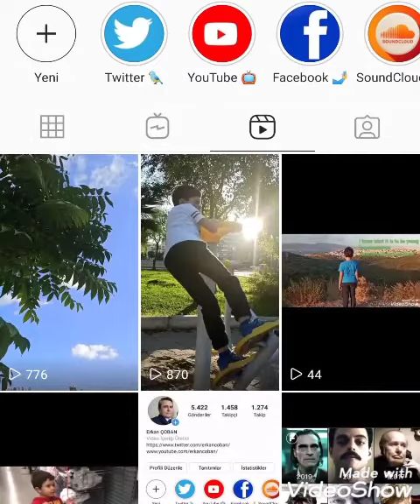Instagram reels nedir ve nasıl kullanılır?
instagram Reels nedir?
İnstagram, yeni kısa süreli video özelliği Reels’ı kullanıma sundu. Reels ile insanlar ses, efekt ve yeni yaratıcı araçlar kullanarak 15 saniyelik videolar çekebilecek ve bu videoları düzenleyebilecek.

Reels videoları gönderi veya Story olarak paylaşılabilecek, ayrıca herkese açık hesaplar videolarının Keşfet sekmesindeki Reels’a ayrılmış bölümde görülmesini sağlayabilecek. Reels ile sunulan yaratıcı araçlar ve Keşfet sekmesindeki bu yeni bölüm ile Instagram, insanlara içerik üreticisi olma ve dünyanın her yerinden keşfedilme fırsatı sunmayı amaçlıyor.
Reels nasıl oluşturulur?
Reels, Instagram kamerasında yer alıyor ve çeşitli yaratıcı düzenleme araçları sunuyor. Bunlar:

Ses: instagram müzik kütüphanesinden seçim yapılabileceği gibi, insanlar kendi orijinal seslerini de kullanabilecek. Orijinal ses kullanan herkese açık hesaplarda bu ses hesaba atfedilecek ve başkaları da bu sesi kendi Reels videolarında kullanabilecek.
Ar Efektleri: Galeride hem Instagram hem de dünyanın çeşitli yerlerindeki içerik üreticilerinin hazırladığı çeşitli Artırılmış Gerçeklik efektleri bulunuyor.
Zamanlayıcı ve Geri Sayım: Zamanlayıcı ve geri sayım ile eller serbest olarak video çekilebiliyor.
Hizalama: Birleştirilecek iki klip arasında pürüzsüz bir geçiş sağlamak amacıyla bir klipteki nesneler hizalanabiliyor.
Hız: Video ve seslerin belirli bölümleri hızlandırılabiliyor veya yavaşlatılabiliyor.
Reels videoları ayrı klipler halinde çekilip birleştirilebiliyor, tek seferde çekilebiliyor veya galeriden video yükleyerek hazırlanabiliyor.

Reels nasıl paylaşılır?
Herkese Açık Hesaplar, Reels videolarını Keşfet sekmesindeki Reels bölümünde paylaşabiliyor ve Instagram topluluğu tarafından keşfedilme fırsatını yakalayabiliyor. Aynı zamanda Akış’ta, takipçileriyle paylaşabiliyor. Belirli şarkı, hashtag veya efekt kullanılan Reel videoları aynı zamanda o şarkı, hashtag ve efektlere özel sayfalarda görüntülenebiliyor.